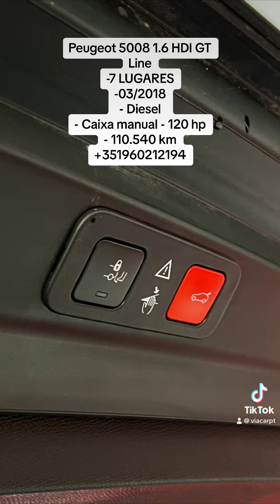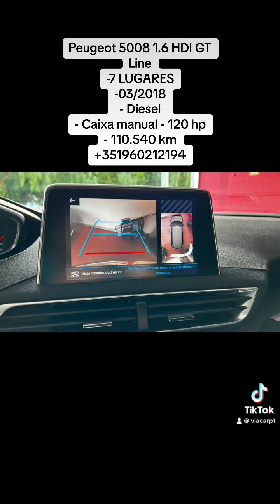9 de outubro de 2023